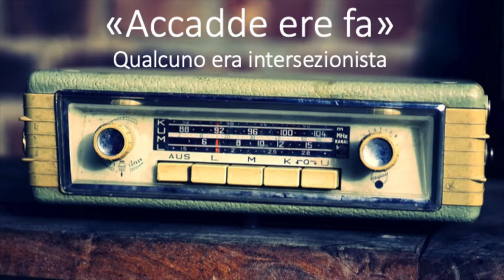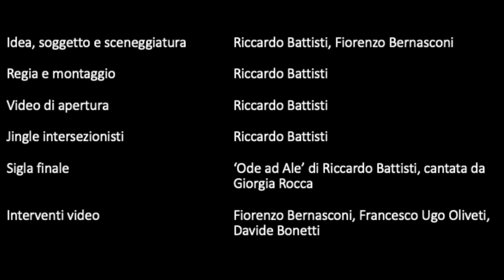Bah & beh - Intersezionismo speculare (I/2021)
Video-newsletter (numero I/2021) con notizie dal mondo dell'intersezionismo speculare, una teoria che unisce lessico e musica. Un testo in poesia e/o prosa si converte in note musicali e viceversa, in una corrispondenza speculare.
A cura di Riccardo Battisti e Fiorenzo Bernasconi.